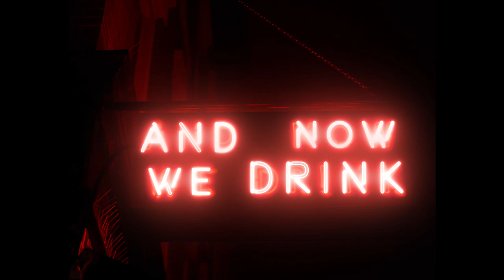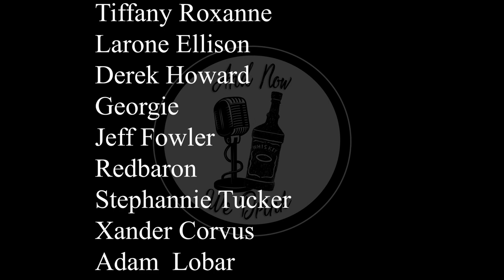And Now We Drink Episode 286 with Jade Kush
All the fun allowed, Jade Kush, joins Matt Slayer at the table tonight. The duo start off strong discuss STI’s and their impacts on the industry. Matt and Jade then move into discussing inventive ways to take medications. Matt and Jade share their stances on NFTs and “the blockchain”. Jade updates everyone on what she has been up to the last few year including OF, production work, and focusing on herself. Jade doxxes her cat. Jade and Matt compare the pros and cons of hiring your friends. Jade gets fired and spills the details. Jade draws her lines in the sand around marriage. Matt and Jade debate rave vs techno rave. Jade discusses her opinion on relationships and the strings that come attached. Jade shares why she isn’t looking for a long term relationship. Jade gives her insights to managing an adult film production. All this and more this week on And Now We Drink